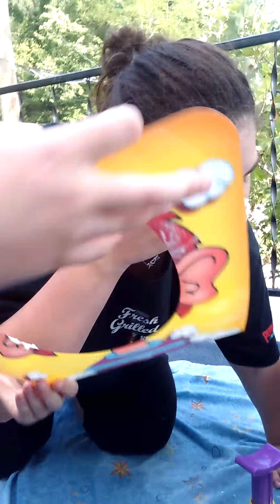Playing pie face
Fun with six kids